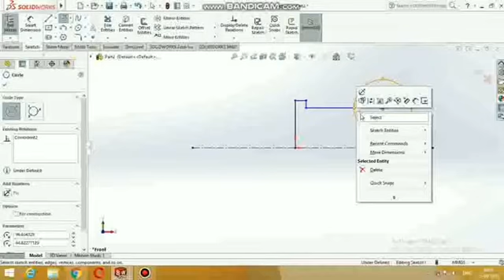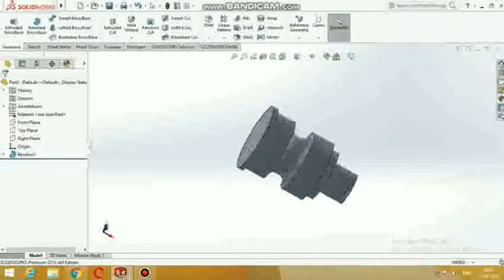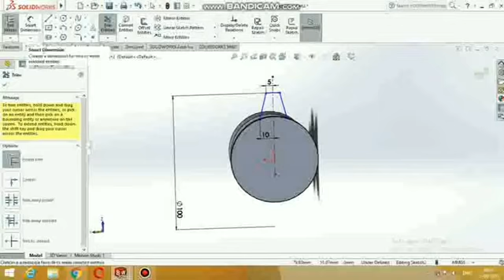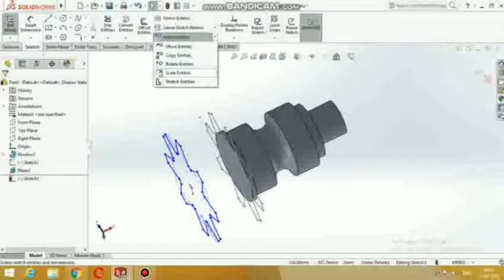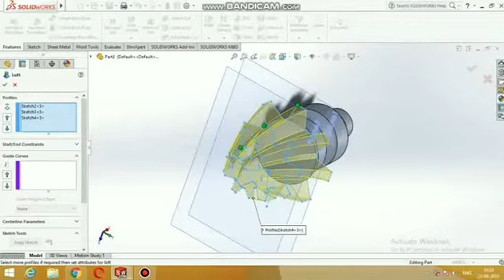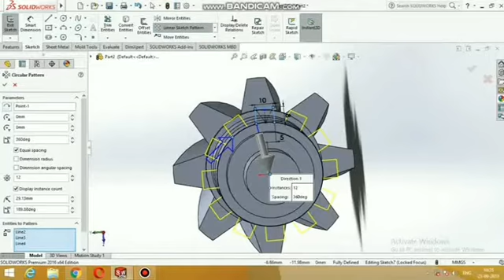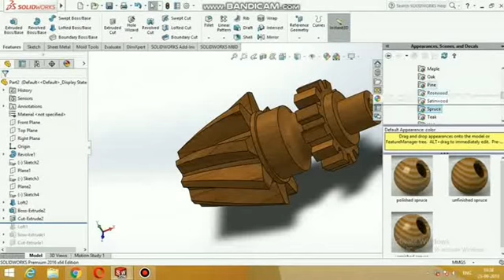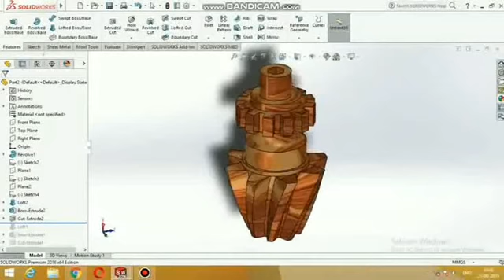How to make gear in Solidworks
In this video you can learn construction of gear , Helical gear and various commands of Solidworks like extrude , extrude cut and so on.